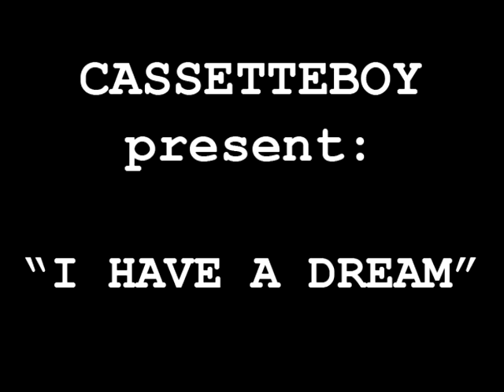Cassetteboy - I Have a Dream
As featured on the 2008 album 'Carry On Breathing'.

Also available now is the comedy novel 'Earth Inc.' written by Michael Bollen, one of the Cassetteboys.